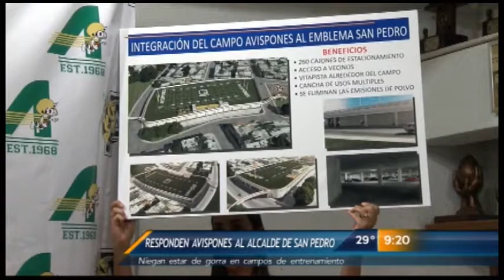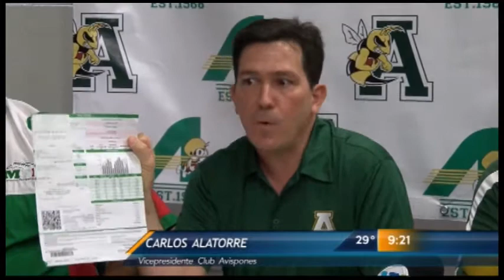Responde Avispones a los señalamientos del Alcalde de San Pedro